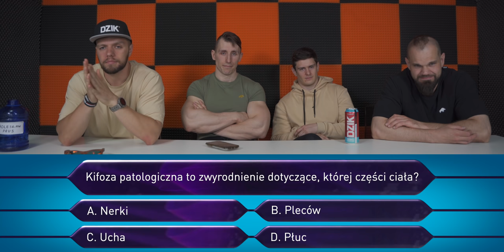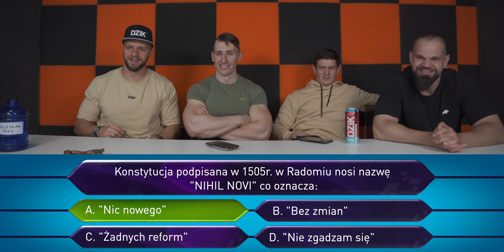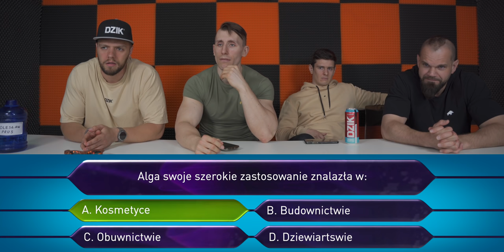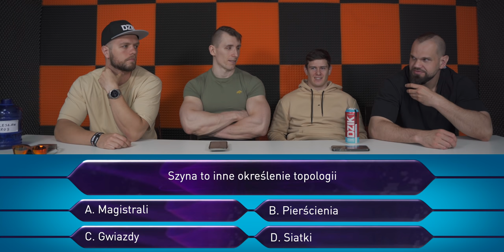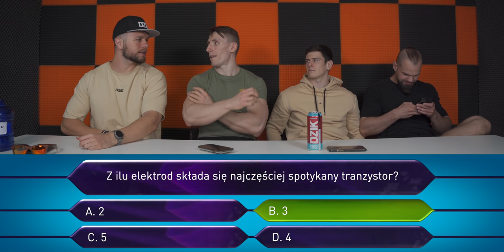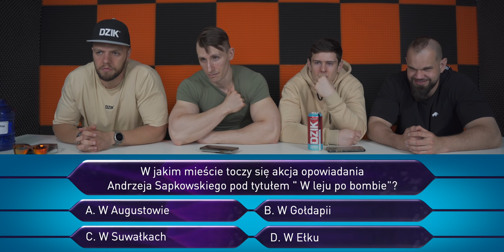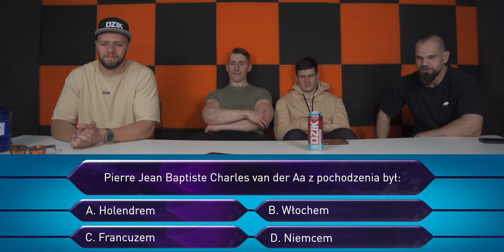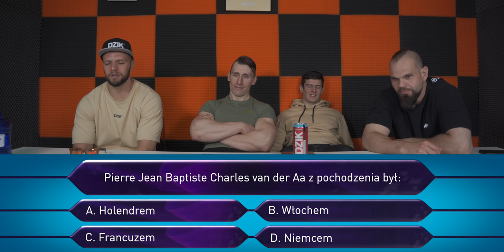Milionerzy WK *WALCZYMY O MILION*